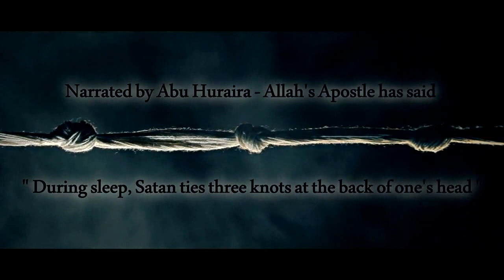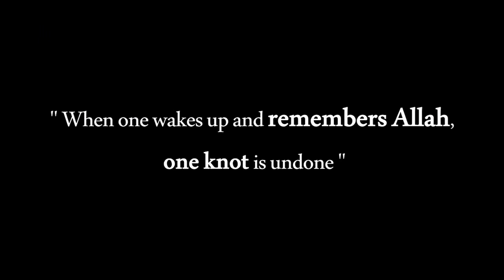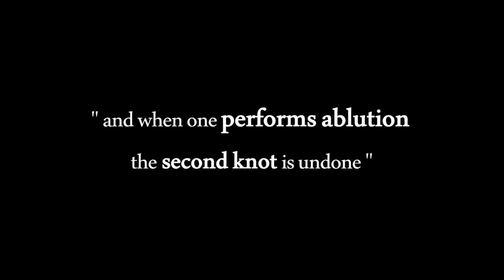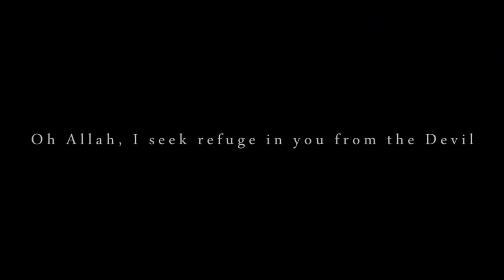The Three Knots and Salah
An explicit explanation on the Hadith Narrated by (ra) , sourced in Sahih- al Bukhari vol. 2 hadith no. 243.